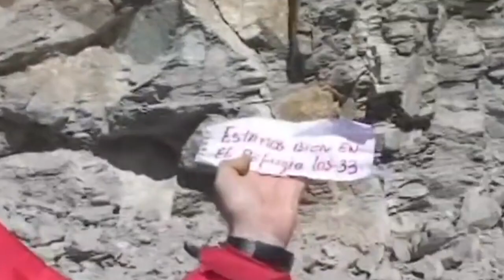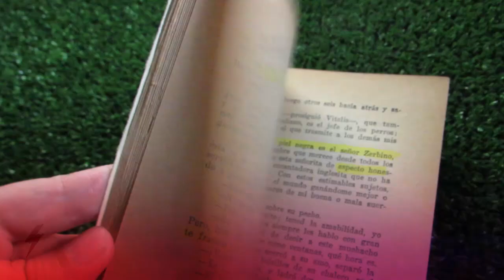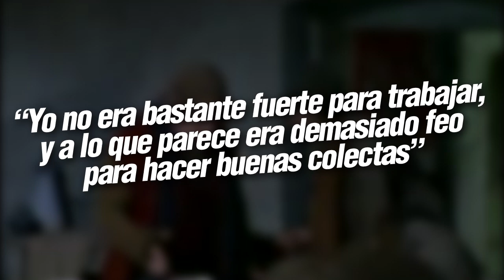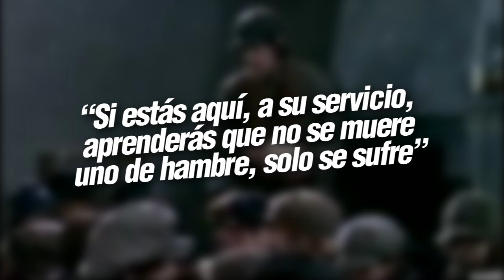REMI | RESUMEN & ANÁLISIS + Diferencias Anime vs Libro [ Segunda Parte ]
✦ ¡Les damos la bienvenida a Rayo Confuso!
➥ Resumen con diferencias entre el anime de Remi y sus múltiples adaptaciones. Entre ellas el libro original llamado: "Sin Familia".

Bienvenidxs al primer Anime Vs Libro. Esta vez resumimos la obra escrita por Hector Malot en 1878.

Su adaptación al anime ocurrió casi 100 años después de la publicación del libro, emitiendo el estreno de sus 51 episodios entre 1977 y 1978 transmitidos por Nippon Televisión.

Este video abarca desde el episodio 18 al 35 aproximadamente del anime.
Y del capítulo 15 al 18 del libro "Sin Familia" de Hector Malot.

*Recomendamos comprarlo. Se consigue a muy buen precio.